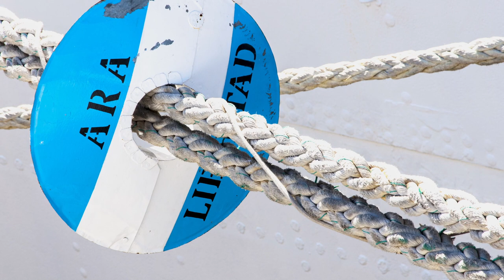oh Juremos con gloria